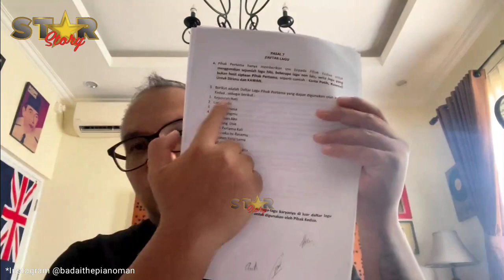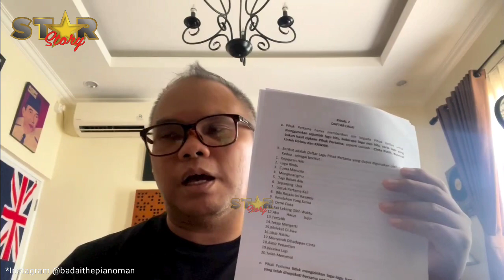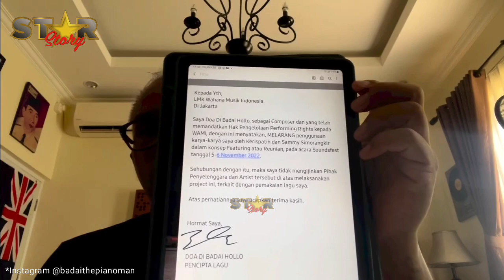BADAI BIKIN SURAT TERBUKA, LARANG KERISPATIH & SAMMY SIMORANGKIR BAWAKAN LAGUNYA. ADA APA?